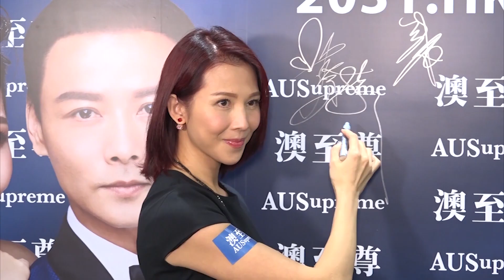2019-09-14 獲洪欣陳法蓉提前慶生 蔡少芬竟直呼好姐妹「八婆」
目前懷有7個月身孕的藝人蔡少芬
將在9月17日正式滿47歲
趁著中秋佳節空擋
蔡少芬相約好友洪欣 陳法蓉見面聚餐
兩位好姐妹還為蔡少芬
準備了一個小蛋糕
而蔡少芬是素顏上陣
洪欣就戴上墨鏡
所謂“三個女人一台戲”
當天 三人見面的聊天內容也非常搞笑
蔡少芬更拍下視頻放上抖音
和大家分享她們之間深厚的姐妹情